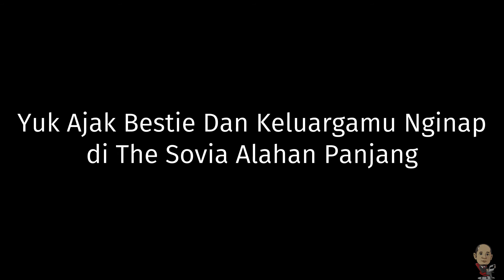Alahan Panjang | The Sovia - Make Your Stay Memorable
The Sovia adalah sebuah Villa dan Coutage yang terletak di Desa Wisata Alahan Panjang, Kabupaten Solok Provinsi Sumatera Barat, terletak diketinggian 1500 mdpl, dengan suhu 19-21 celcius membuat kamu yang tinggal disini nggak butuh lagi pendingin ruangan. The Sovia menghadap langsung ke Danau Diatas dan Gunung Talang, sehingga menginap ditempat ini membuat hati terasa nyaman dan tentram serta memanjakan matamu dari kelelahan dan riuhnya kota. jarak tempuh dari bandra Internasional Minang Kabau, 70 km dengan waktu perjalnan 2 jam.